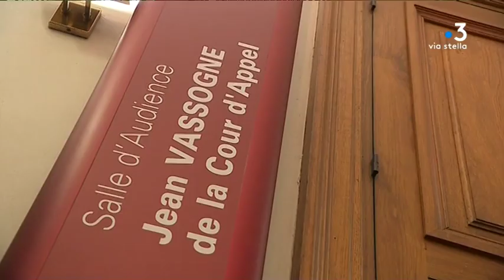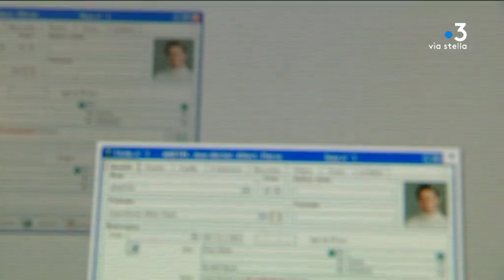Justice : Marc Clément effacé du fichier judiciaire des auteurs d’infractions terroristes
La cour d’appel de Paris a effacé Marc Clément du fichier judiciaire automatisé des auteurs d’infractions terroristes vendredi 24 mai. Le militant nationaliste avait été condamné à 6 ans de prison en 2012 pour un attentat perpétré à Corte en 2005.

Equipe - Pierre Simonpoli ; Caroline Ceccaldi ; Marc-Antoine Renucci ; Fabien Bernardini.